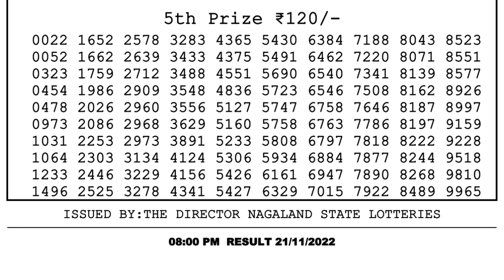Nagaland Lottery Sambad Live 8pm 21.11.21